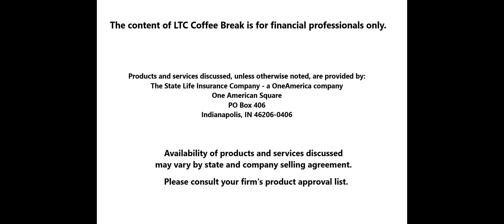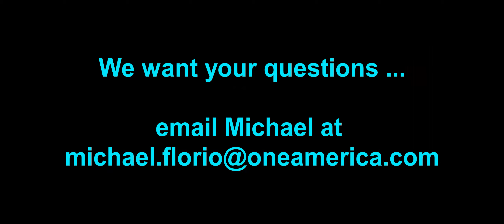LTC Coffee Break with Michael Florio & Kevin Fisher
This week's mail bag asks can qualified money be used to fund Annuity Care.